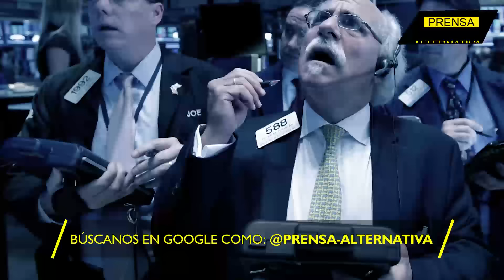Wall Street está furioso con la OTAN!!!!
En un giro impactante, el diario estadounidense enfocado en economía y negocios para Nueva York y el mundo arremetió contra la administración Biden. La compañía estadounidense Boeing se desmorona, su futuro se desvanece ante la implacable presión de las sanciones antirrusas emitidas por el líder demócrata. ¡Wall Street Journal tomó la batuta!

Director General: Juan José del Castillo - El Jota
Jefe de Prensa: Enzo Anchante REV100001JP01
Jefe de Redacción: Fabrizzio Torres REV10001JR
Redactor: Erenia García

Org
REF01JR1
L02
E02
may2024PA

Info0
Pr1
RA1001
Loc2
Edt2